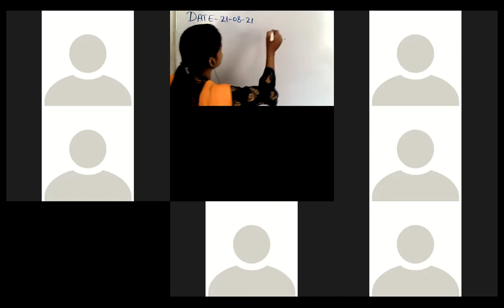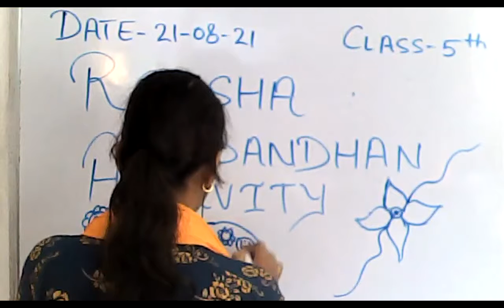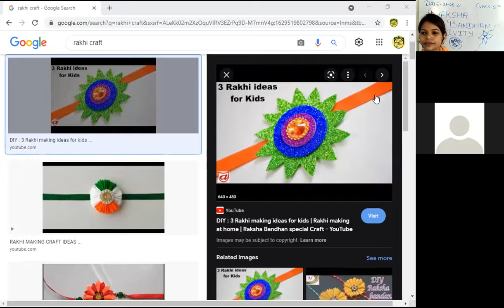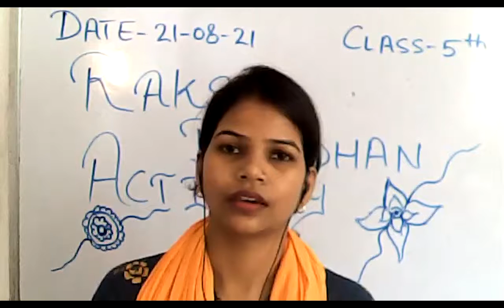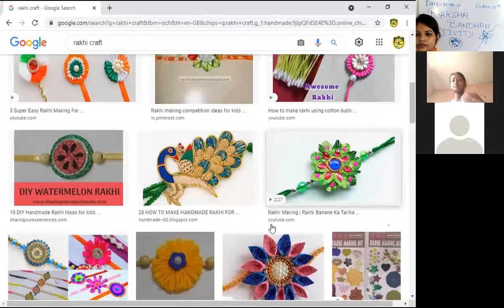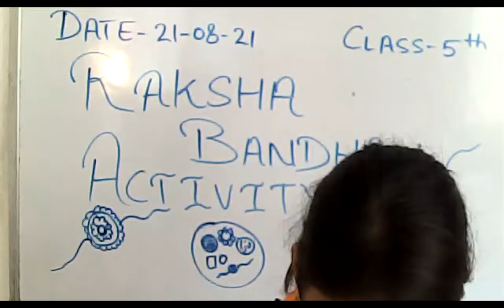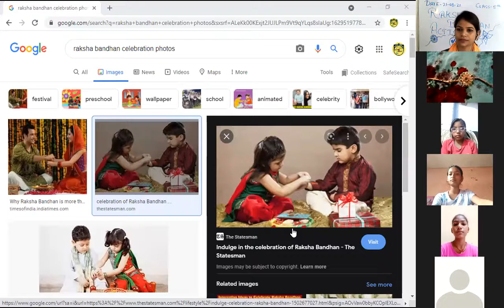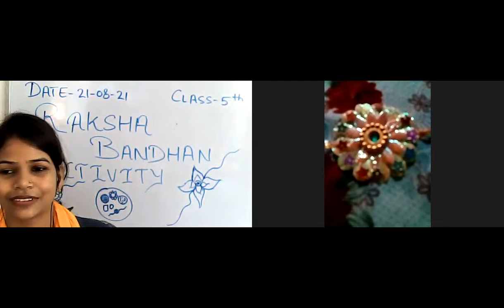Class 5 Rakshabandhan Activity